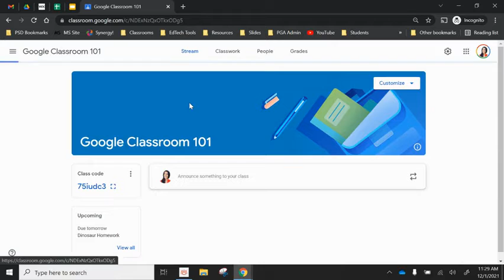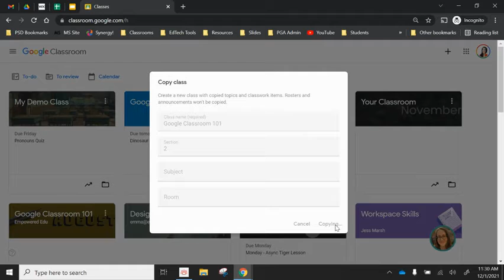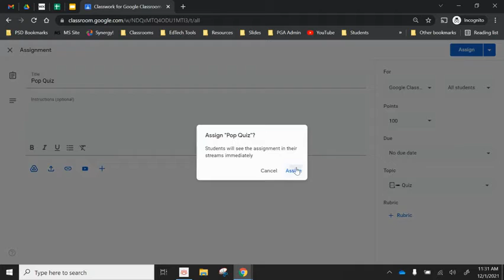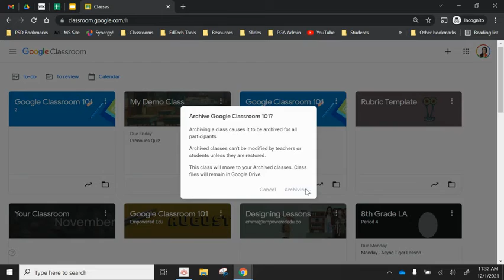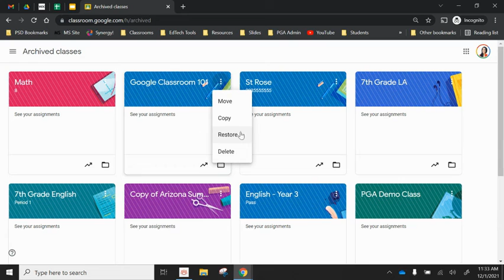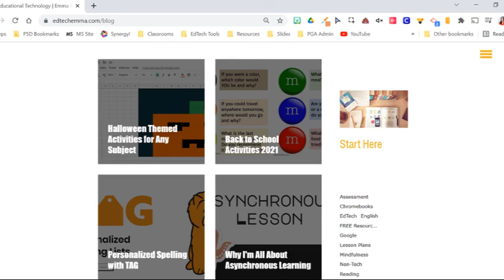Copy, Archive, Delete, and Restore Google Classrooms